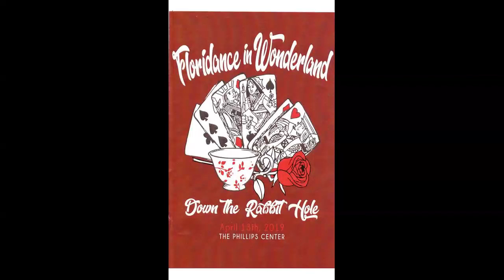2019-04-13 UF Floridance - End of Show